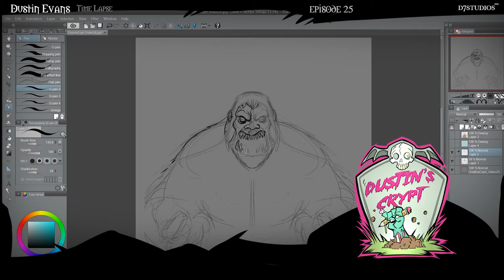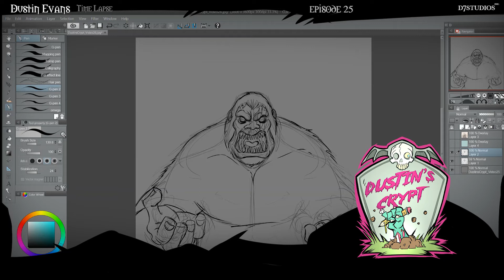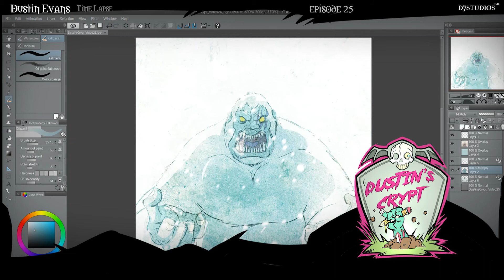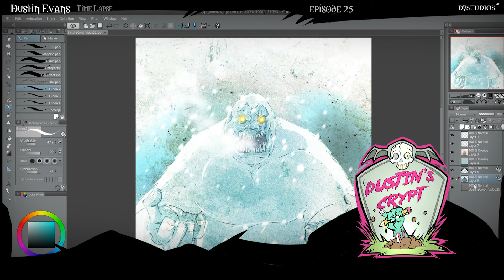Dustin's Crypt - Time Lapse Creature Creation - Episode 26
That winter weather we just experienced across the country was a real monster! But, it could always be worse...there could be an actual monster IN the storm! Watch former Richie Rich artist and art director Dustin Evans draw a yeti in this time lapse creation. Using Clip Art Studio Pro and a Wacom Cintiq pro 24" LCD.